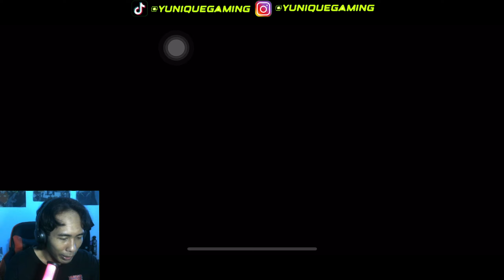GUNA RACIKAN NI BIAR MBAPPE REAL MADRID CARD KORANG GACOOOOOOOOOOOOOOOOOOR ! WAJIB CUBA SEKARANG !